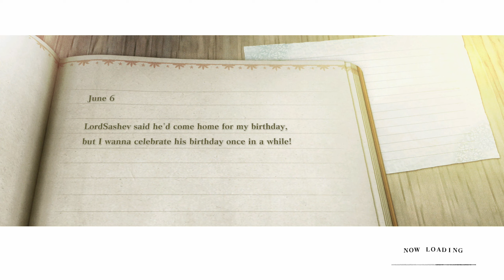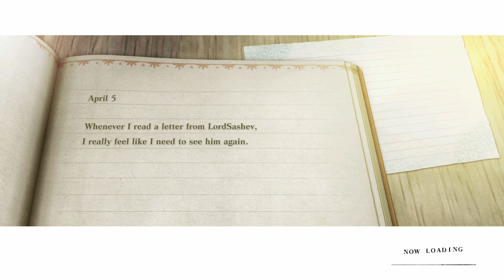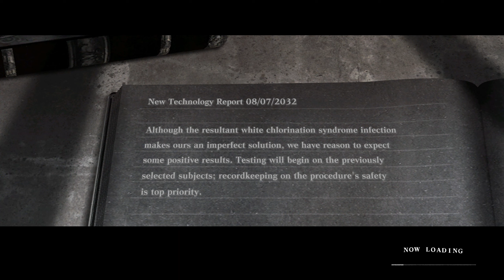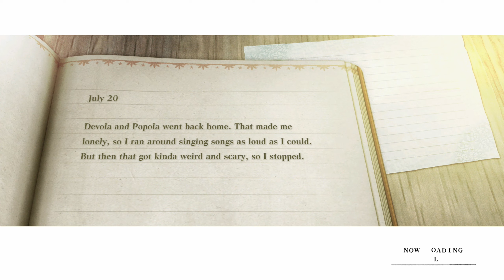Nier : Replicant [PS4][First Playthrough][Japanese Audio][Normal] - 20